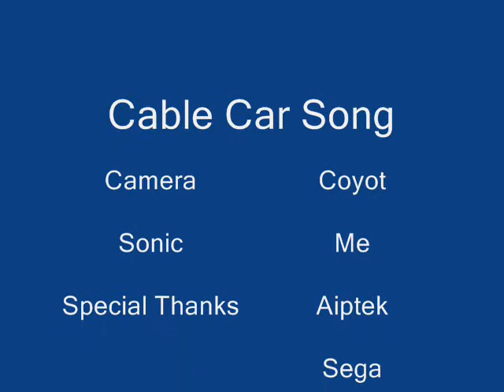Cable Car Song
EPIC FAIL MUSIC VIDEO!